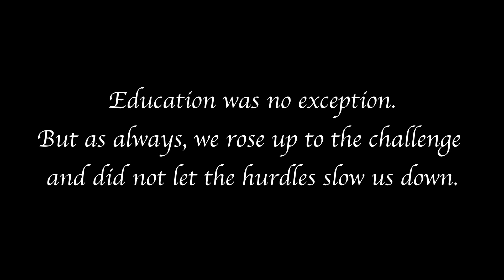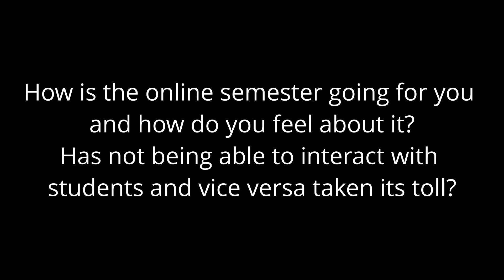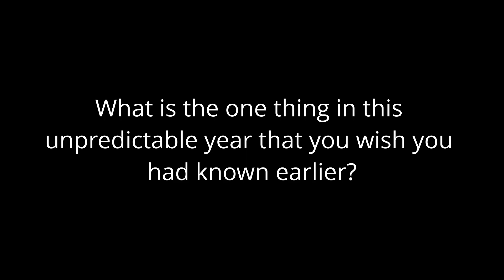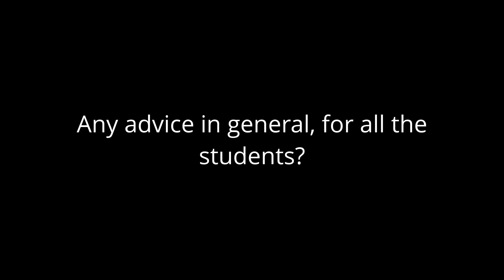Dr. Kuldeep Kumar Kataria | COVIDvsIIT ep. 3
After some delays (due to the nightmare of logistics in covid and some creative issues) the Film Production Society brings to you COVIDvsIIT. The feelings of students in the pandemic have been shared time and time again; here we bring to you the other part of the story. This series of interviews was recorded at the end of 2020.
A huge thank you to FIC SMP 2020-21 Dr. Kuldeep Kumar Kataria for sharing his views.